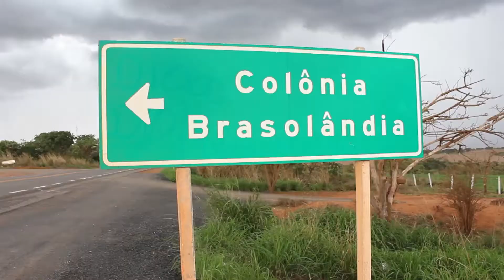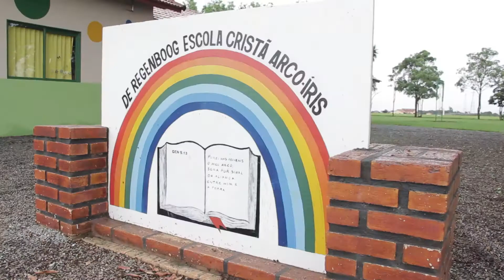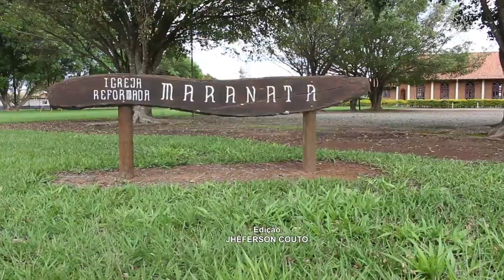Colônia de imigração holandesa cria sistema de produção em Unaí-MG